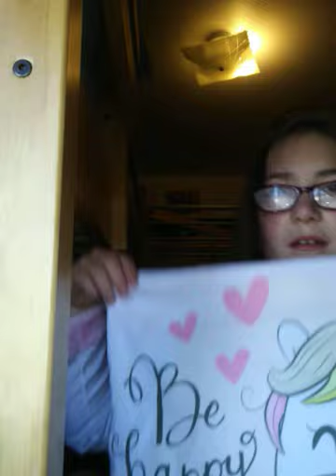just a video LOL